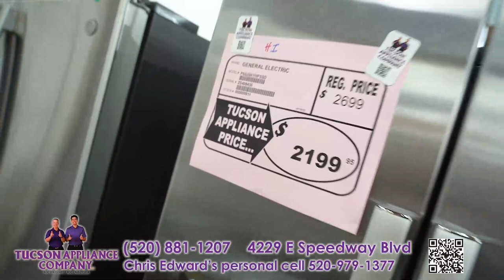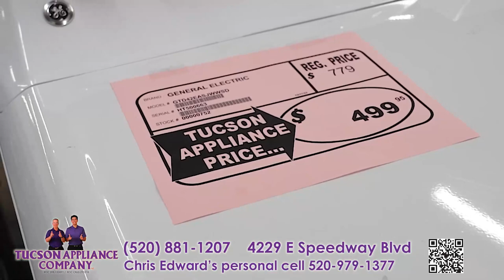TUCSON APP REV 2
Tucson Appliance Co is a great local store!